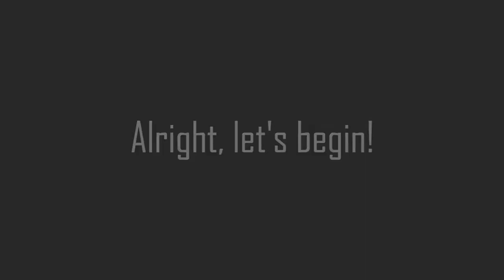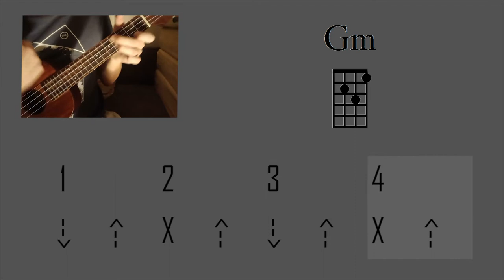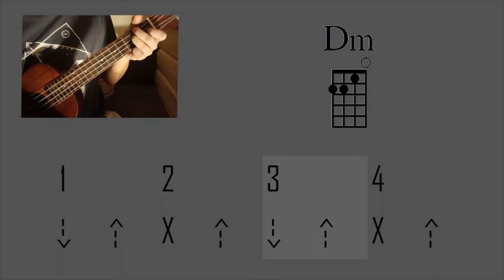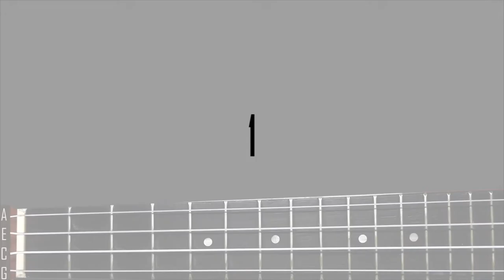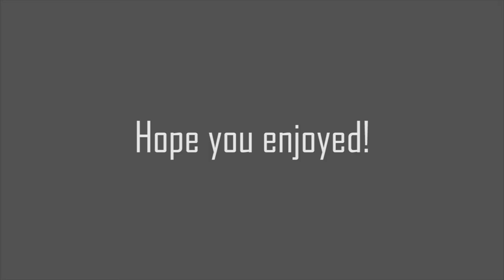Play-along | Redbone [Childish Gambino] Ukulele Chords, Melody & Practice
Here's a slow and relaxing play-along for you ukulele lovers! Not sure if anyone noticed but I've made some improvements to the chords strumming section, hopefully it's easier to follow than my previous videos. Enjoy!

Timestamps:
0:00 Vid intro
0:06 Chords & strumming pattern
2:17 Melody
4:20 Time for practice!